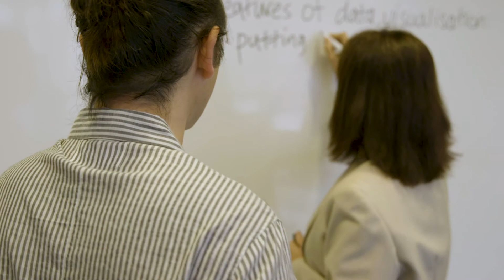Senior Lecturer Sam Kirshner on Analytics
UNSW Business School Senior Lecturer Sam Kirshner explains how important analytics is across a range of industries and the impact a Master of Analytics can have on your career.